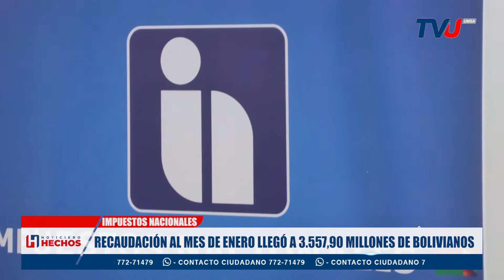RECAUDACIÓN AL MES DE ENERO LLEGÓ A 3.557,90 MILLONES DE BOLIVIANOS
El Servicio de Impuestos Nacionales informó que la recaudación de impuestos al mes de enero llegó a  3.557,90 millones de boliviano.